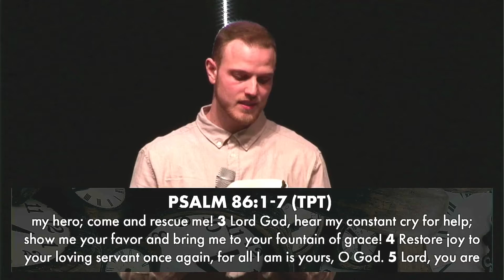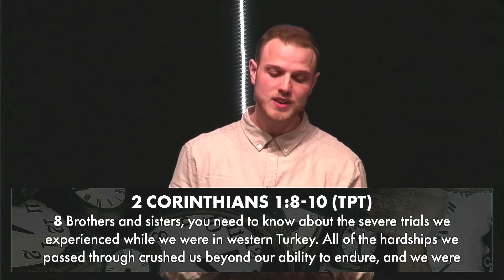The God of Again | Pastor Landon Morrow | Crosswalk Church